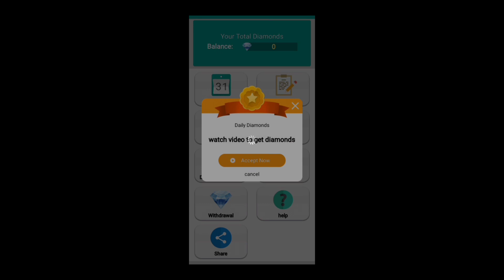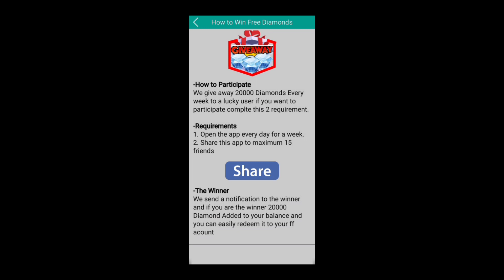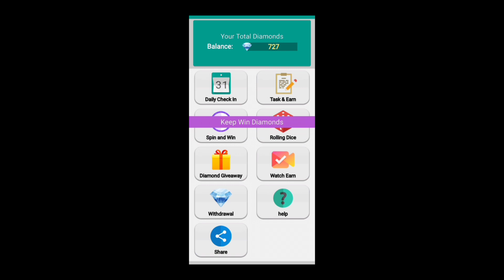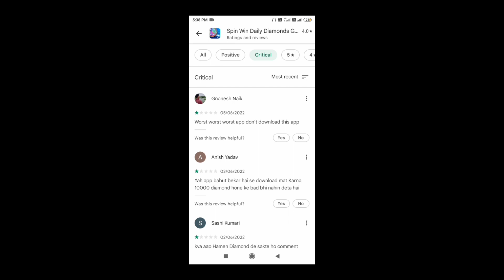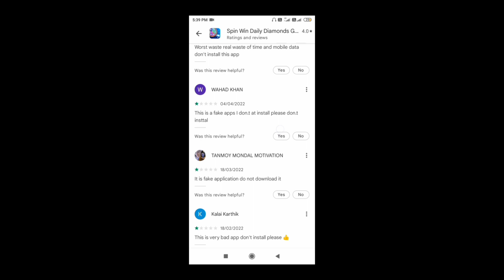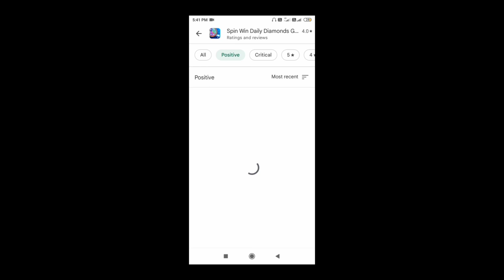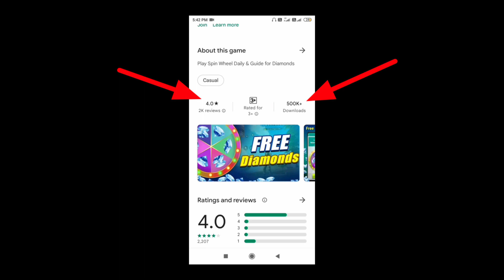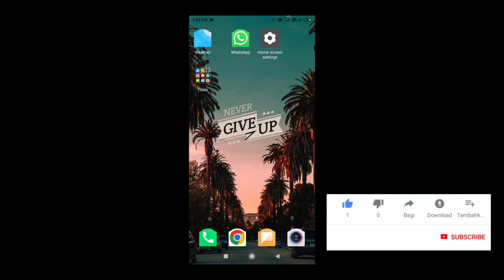Spin Win Daily Diamonds Guide Review / Real or Fake / Payment proof / New Diamond Earning App 2022